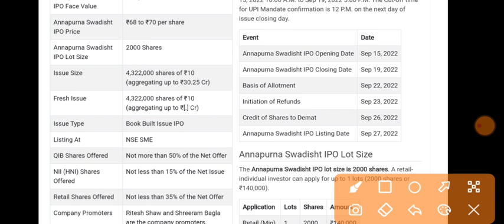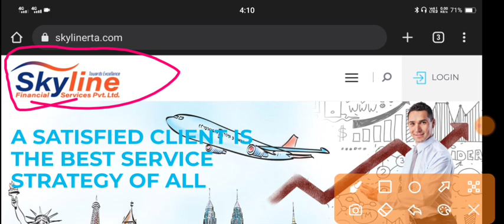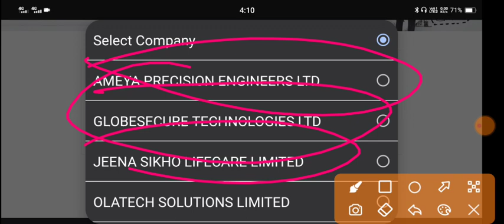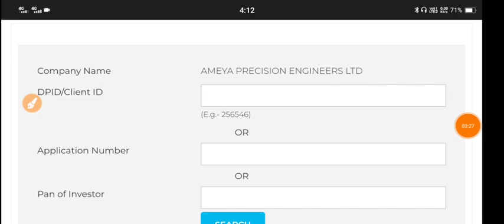Annapurna Swadisht IPO | Annapurna Swadisht IPO Allotment Chances | Annapurna Swadisht IPO GMP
My Gadgets:-

1.ZERO 0% Brokerage on Delivery Trade 🌸
2.Flat 20 per order charges on F&O and Intraday 🌸
3. 50+ Lakhs happy clients With Upstox 🌸
4. GET INTRADAY LEVERAGE 🌸
5. 10-MIN PAPERLESS ACCOUNT OPEN 🌸 OPEN 🌸
6. 🌸 ZERODHA is India's Largest retails stockbroker 🌸

1.ZERO 0% Brokerage on Delivery Trade 🌸
2.Flat 20 per order charges on F&O and Intraday 🌸
3. 40+ Lakhs happy clients With Upstox 🌸
4. GET INTRADAY LEVERAGE 🌸
5. 10-MIN PAPERLESS ACCOUNT OPEN 🌸 OPEN 🌸